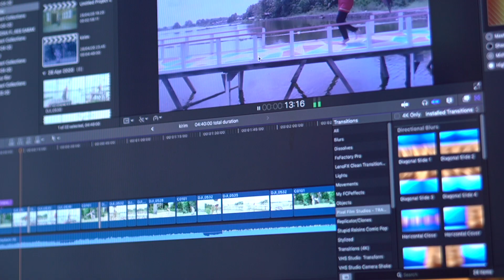REKAM PANDEMI - Belajar di Rumah: TETAP MENARI DI TENGAH PANDEMI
Dokumenteris : Anton Oktavianto
KORDA: Jambi

Kementerian Pendidikan dan Kebudayaan bekerja sama dengan Asosiasi Dokumenteris Nusantara menginisiasi gerakan nasional “Rekam Pandemi”.

300 dokumenteris  di seluruh pelosok Indonesia, dari Aceh sampai Papua secara serentak mendokumentasikan perubahan sosial dan budaya yang terjadi akibat pandemi global terbesar dalam 1 abad terakhir sejarah umat manusia, Covid-19.

Kisah-kisah masyarakat dalam menyesuaikan diri yang dapat menjadi cermin bagi kita semua sebagai refleksi diri demi masa depan bangsa.

Ikuti akun
@budayasaya di IG, FB, dan Twitter.

Tonton ribuan film Rekam Pandemi di Channel YouTube budayasaya/rekampandemi

Stasiun televisi TVRI menayangkan episode lengkap setiap hari Sabtu 8.30 WIB: mulai 20 Juni  2020, bertema:

1. Belajar di Rumah: 20 Juni
2. Religi dan Mitos: 27 Juni
3. Lebaran/Coronasiana: 4 Juli
4. Usaha Mandiri: 11 Juli
5. Perubahan Perilaku Keluarga: 18 Juli
6. Gotong Royong: 25 Juli
7. Kreativitas: 1 Agustus
8. Lingkungan: 8 Agustus